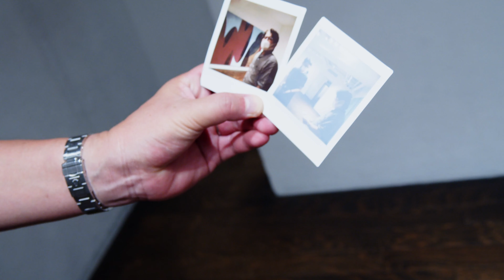湯川雅紀展 2021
《日本語・英語字幕付》
ハケの飛沫や、グレージングによる透明色のムラ、色味の変化など、偶然に生まれてくる様々な効果を積極的に取り入れた2021年の新作発表会の様子です。湯川雅紀自身による作品解説もお楽しみください。

［展覧会概要］
会期：2020 年8月30日（月）― 9月4日（土）11:30-19:00
会場：コバヤシ画廊 東京都中央区銀座 3 – 8 – 12 ヤマトビル B1F

撮影協力：コバヤシ画廊